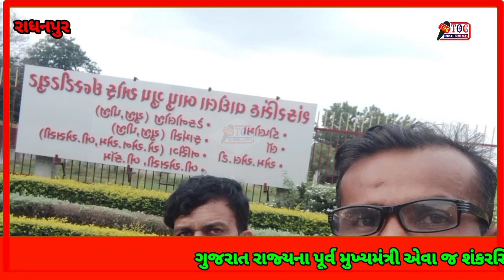ગુજરાત રાજ્યના પૂર્વ મુખ્યમંત્રી એવા જ શંકરસિંહ વાઘેલા સાહેબ જ્યારે અમારા રાધનપુર શહેરમાં ટુંક